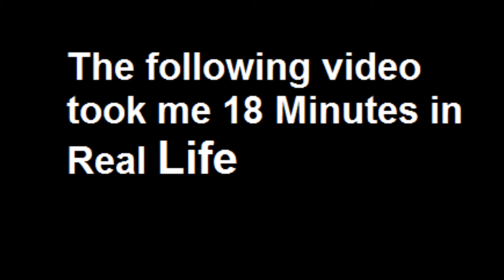Euro Truck Simulator 2 Multiplayer- Traffic Jam 13.11.2016 [15:20] Rotterdam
Verkehrsstau in Rotterdam. Traffic jam in Rotterdam. Ich benötigte 18 Minuten in Echt.

Für weitere Fragen stehe ich euch gerne zur Verfügung!